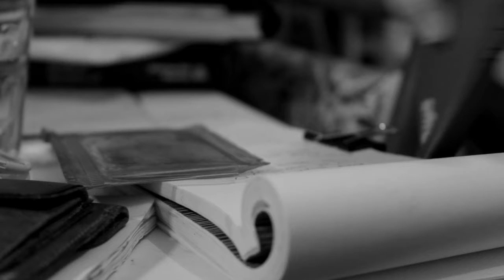Procrastination by Annie W & Nori K